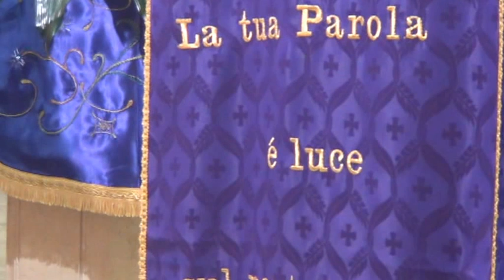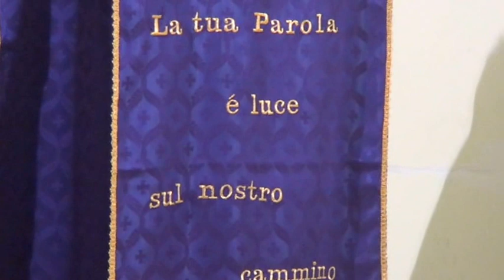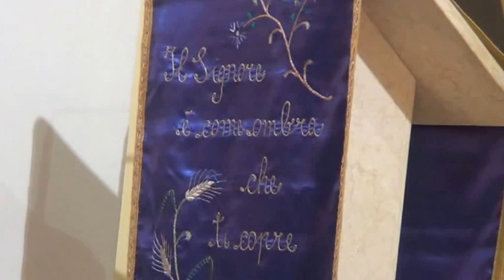VAZZANO 13-03-2015 LA VIA CRUCIS IN CHIESA (by Micuccio Caloiero)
SIAMO IN QUARESIMA E OGNI VENERDI SERA,C'E' LA VIA CRUCIS IN CHIESA,CON LA PARTECIPAZIONE ATTIVA DEGLI ALUNNI DELLE ELEMENTARI E I LORO GENITORI.